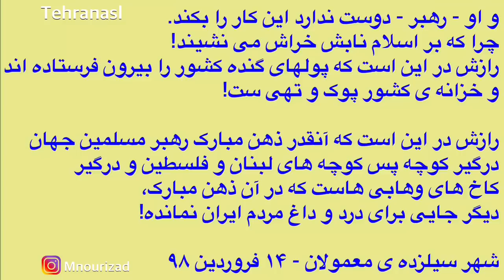محمد نوری زاد - چرا هیچ مسئولی جرآت نمی کند در میان مردم آفتابی شود؟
محمد نوری زاد:

چرا هیچ دستگاهی، فاجعه ی سیل را جدی نگرفته است؟ چرا؟ چرا هیچ مسئولی جرآت نمی کند در میان مردم آفتابی شود؟
رازش را بگویم؟
رازش در این است که اگر مثلاً رهبر به میان مردم سیلزده برود، با دیدن غصه ها و رنج مردم، باید از گلوی حزب الله لبنان و بشار اسد و گلدسته های کربلا و نجف و کاظمین و سامرا و بیوت مکرم آیت الله های هیچ در هیچ بیرون بکشد و به سفره ی مردم سیلزده ی ایران بیندازد!

و او - رهبر - دوست ندارد این کار را بکند. چرا که بر اسلام نابش خراش می نشیند! رازش در این است که پولهای گنده کشور را بیرون فرستاده اند و خزانه ی کشور پوک و تهی ست!

رازش در این است که آنقدر ذهن مبارک رهبر مسلمین جهان درگیر کوچه پس کوچه های لبنان و فلسطین و درگیر کاخ های وهابی هاست که در آن ذهن مبارک، دیگر جایی برای درد و داغ مردم ایران نمانده!

شهر سیلزده ی معمولان

۹۸/۱/۱۴

All Mr. Noorizad’s videos have been published with his permission on
the Tehranasl YouTube channel.
‎همه ویدیوهای آقای نوری زاد  با اجازه ایشان در کانال یوتیوبی تهران اصل منتشر شده است